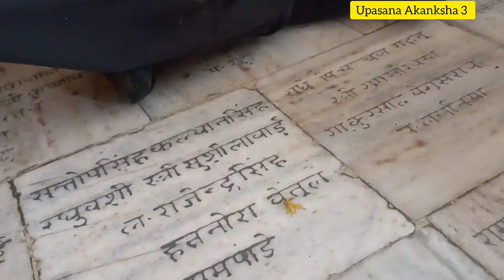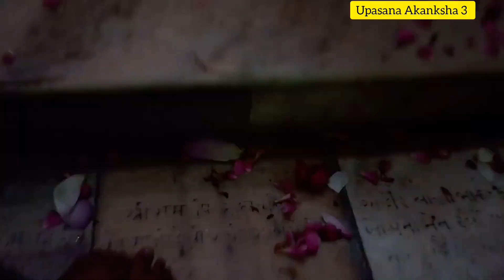Iskcon temple|| Vrindavan|| Mathura||Gokul ||Prem Mandir||Upasana Akanksha3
Hello everyone ❤️❤️,

Your query:-

Iskcon temple
Vrindavan
Mathura
Gokul
Prem Mandir
Upasana Akanksha 3
Travel
इस्कॉन टेंपल
वृंदावन
मथुरा
गोकुल
प्रेममंदिर
उपासनाकांक्षा 3
इस्कॉन टेंपलब्लॉक
Iskcon temple vlog
Vrindavan vlog
Prem Mandir bl

About me:-
Hi everyone!

I am Upasana Akanksha
I make YouTube videos on fashion, makeup, d i y, lifestyle, challenges, reviews and many other type of videos. Join me in this journey.

Makeup product that I use in the video:-

Good Vibes skin toner
NY bae skinfident serum
Good Vibes Rose glow serum
Lakme foundation
MN concealer
Maliao eyebrow kit
Dube huda beauty eyeshadow palette
Oriflame eyeliner
Blue heaven mascara
Ads blush
Lipstick liquid lipstick
Glam 21 highlighter

Hope you will like this video and you found this video helpful 🙏🙏

 I hope you liked this video, if you do then please hit like and subscribe to my channel for more good videos and stay connected with me on Upasna Akanksha 3.

How to remove facial hair permanently at home:-

Random makeup challenge:-

How to make henna paste at home:-

I only feature product I like, or want to try. The products are used in this video purchased by me.

UPASANA AKANKSHA 3
Stay home stay safe 🙏
Jai Hind 🇮🇳